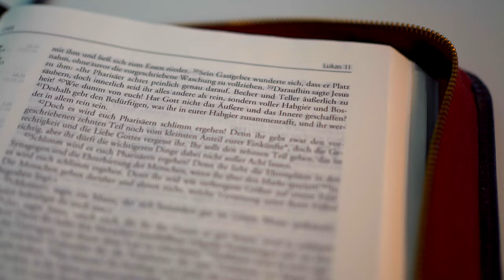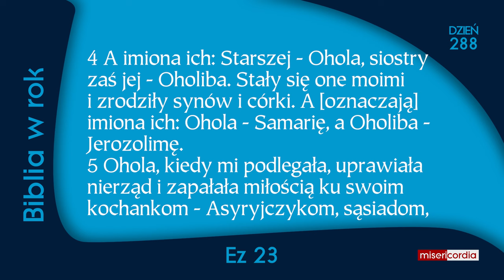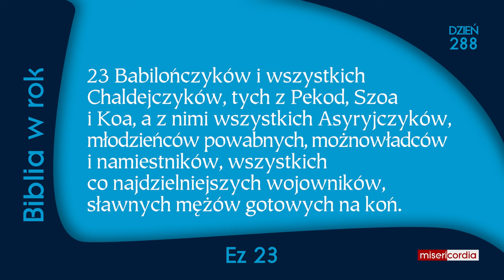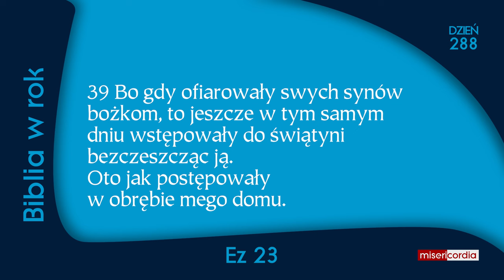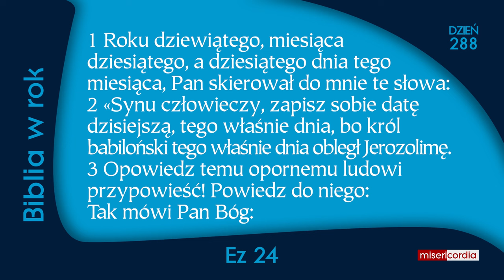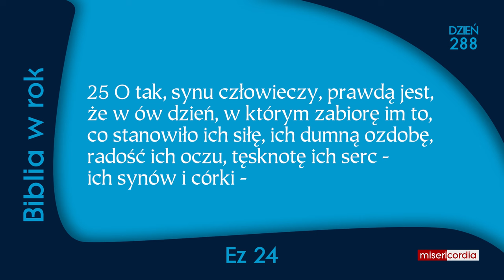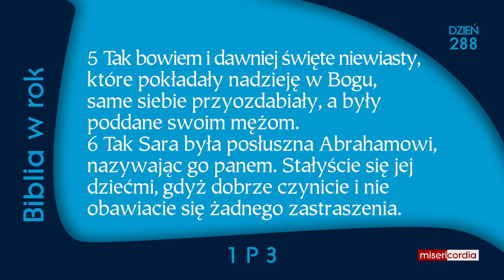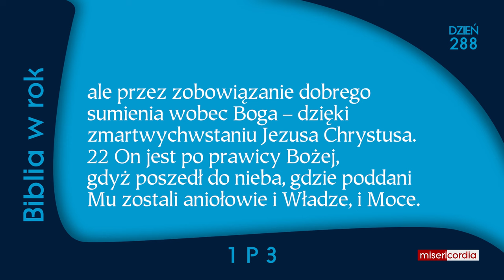Biblia w rok [288] | 14 października | Ps 15; Ez 23-24; 1 P 3